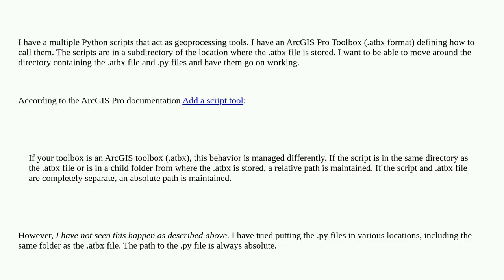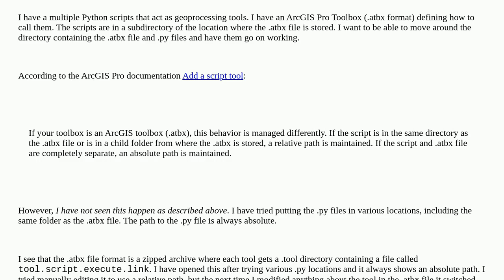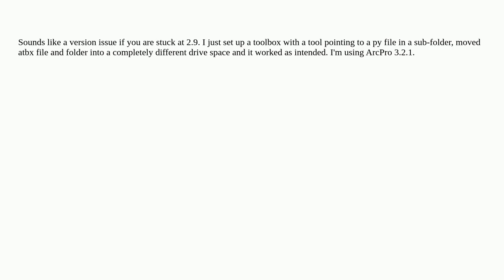Gis: Getting ArcGIS Pro Toolbox to use relative path to Python script file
Getting ArcGIS Pro Toolbox to use relative path to Python script file

A special thanks goes out to the community

  arcgis-pro toolbox arcpy